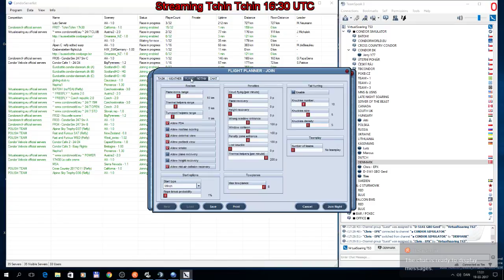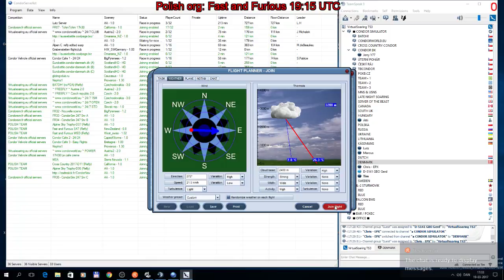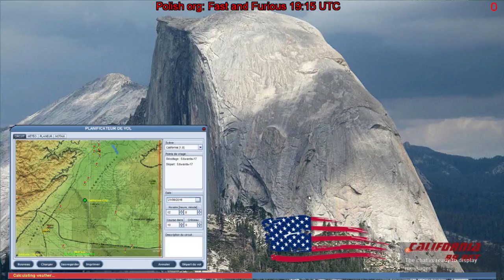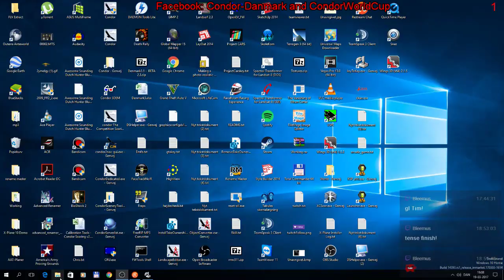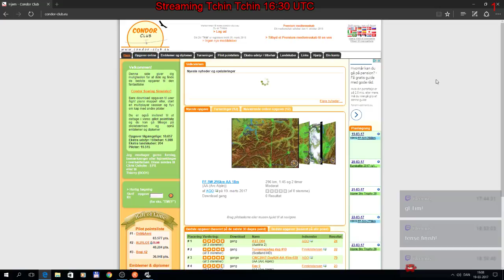Tchin Tchin 16:30 UTC California